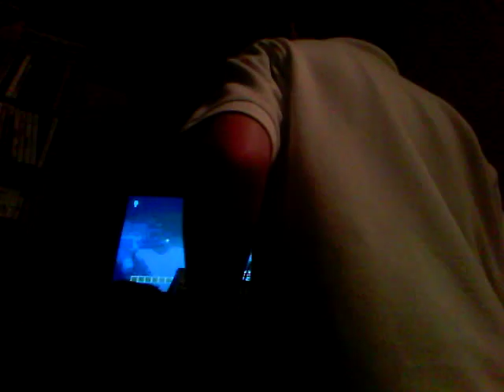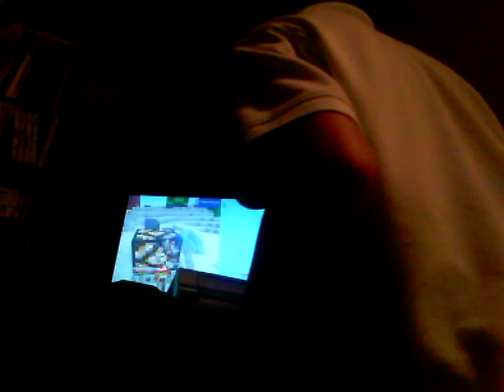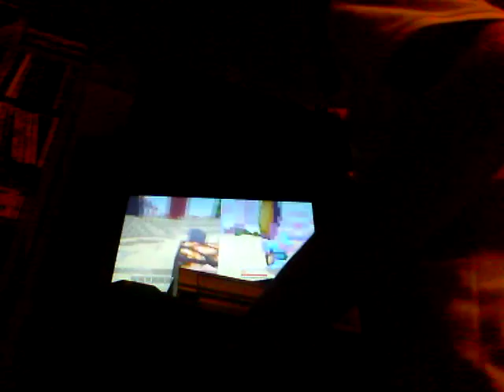Mine craft the basic secret blocks mod